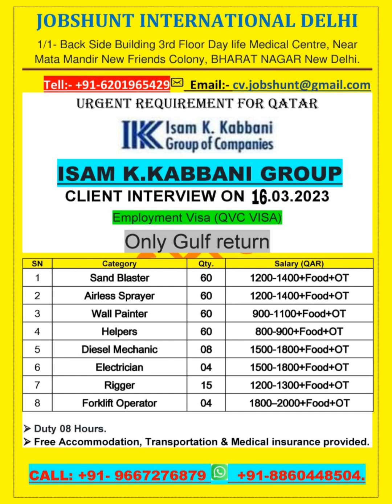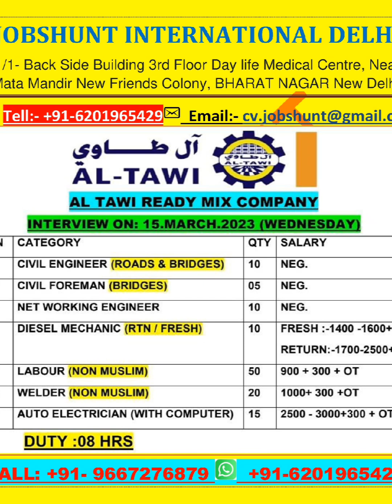isam k.kabbani group company al Qatar TAWI companysaudi ka interview hai channel ko like subscribe